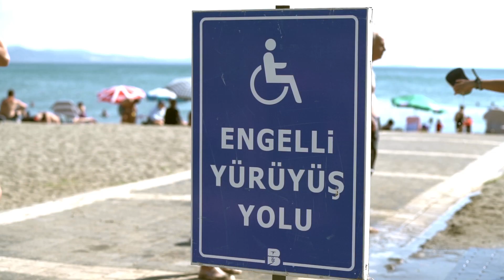BALIKESİR SAHİLLERİ, BÜYÜKŞEHİR ELİYLE GÜZELLEŞİYOR